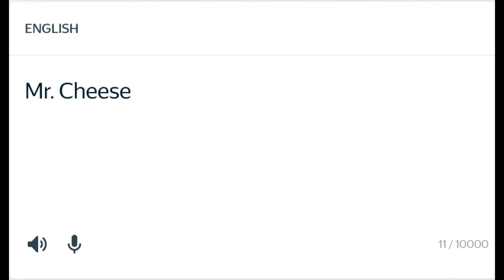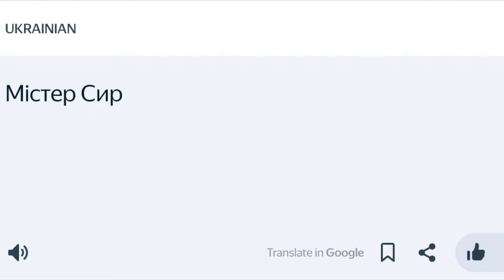Mr. Cheese in different languages